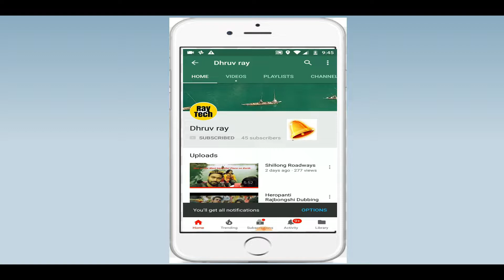New Year Party | Hauz Khaz | New Delhi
Christmas and New Year Party in Hauz Khaz village, New Delhi.